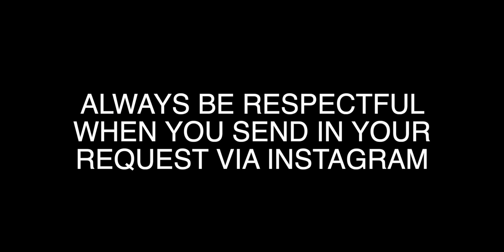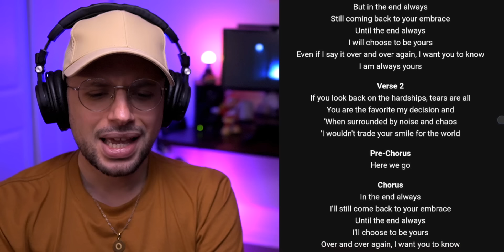Filipinos WORSHIP celebrity couples | TJ Monterde & KZ Tandingan PALAGI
· · ·𖥸· · ·

· · ·𖥸· · ·

· · ·𖥸· · ·

· · ·𖥸· · ·

· · ·𖥸· · ·

· · ·𖥸· · ·

· · ·𖥸· · ·

📖 REACTION DEFINITION:
. re·ac·tion
   rēˈakSH(ə)n/
   noun

· · ·𖥸· · ·